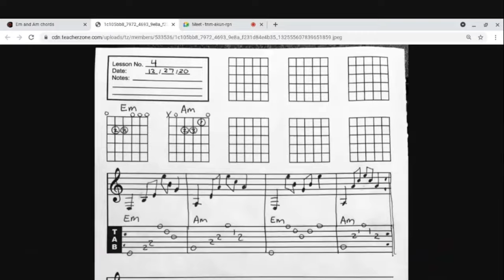Lessons at The Music Den Intro